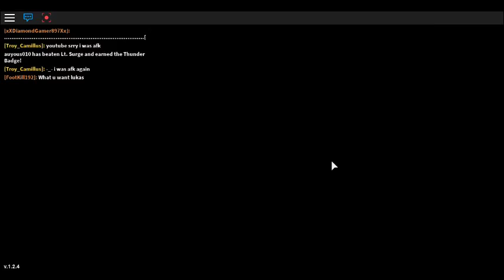Roblox|FINDING DEOXYS!!! (Project:Pokemon